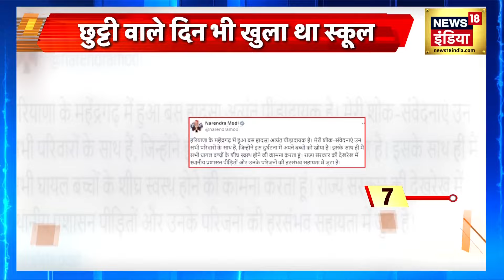West Bengal News : TMC MLA Hamidul Rahman का लोगों को धमकाने का विडियो | BJP | Hindi News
West Bengal News : बंगाल में BJP नेता सुवेंदु अधिकारी ने TMC विधायक हमीदुल रहमान का एक विडियो सोशल मीडिया प्लैट फ़ॉर्म X पर जारी किया है। जिसमें TMC विधायक हमीदुल रहमान लोगों को धमकाते दिखाई दे रहे हैं। इस विडियो में हमीदुल रहमान लोगों से कह रहे हैं कि चुनाव ख़त्म होने के बाद केंद्रीय बल यहां से चला जाएगा उसके बाद उनकी पुलिस के साथ लोगों को रहना होगा।इसलिए वो अपना वोट बर्बाद मत करें। अब बंगाल BJP ने इस विडियो के आधार पर चुनाव आयोग से हमीदुल रहमान के ख़िलाफ़ कार्रवाई की मांग की है। उत्तर दिनाजपुर के चोपडा से हमीदुल रहमान विधायक हैं। और 2022 में विधानसभा चुनाव के दौरान भी इनके विवादास्पद बयान ने खूब तूल पकड़ा था।